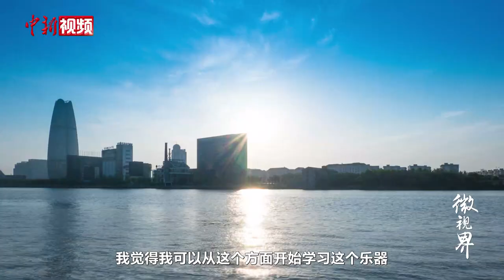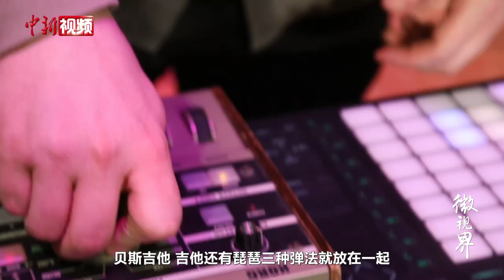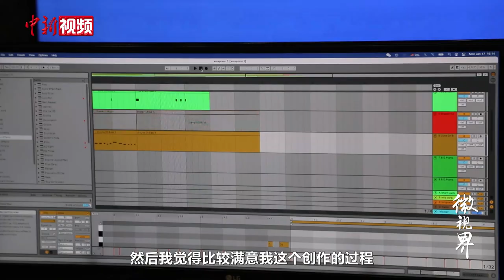琵琶也疯狂！美国音乐人给琵琶插电，融合多种音乐类型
美国音乐人布拉德•赛普因一次偶然的机会接触到中国传统乐器琵琶，便开始了漫长的探索。他设计了一把独特的琵琶，装上贝斯的拾音器，改变原有的音色和音量。他还将琵琶与贝斯吉他、吉他“混搭”，创作出多首融合中西风格的电子乐。布拉德•赛普用音乐的形式诠释着对东方文化的理解，也在中国拓展出多姿多彩的音乐之路。